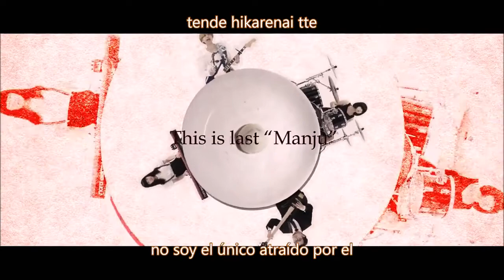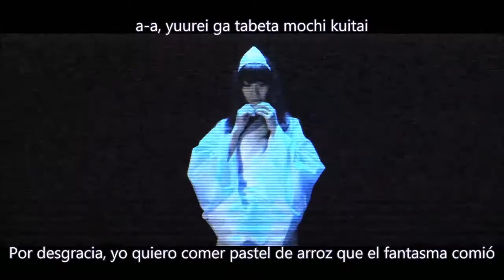Gesu no kiwami otome - mochi girl sub espanol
ゲスの極み乙女。"餅ガール"  sub spanish